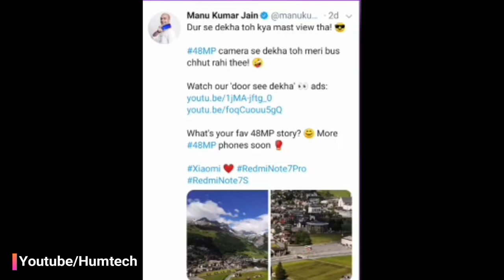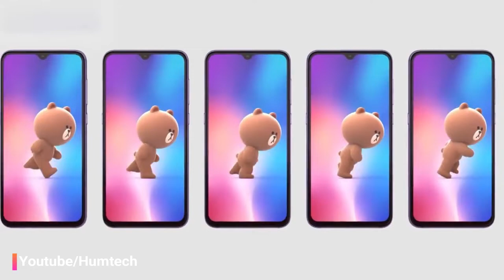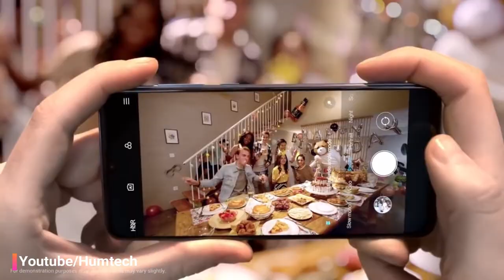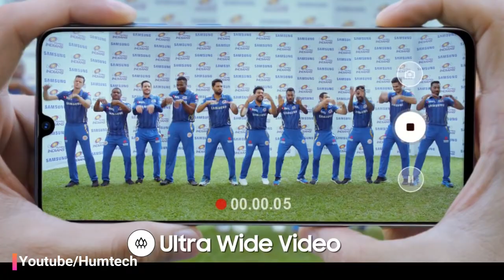Xiaomi Mi A3 & Mi A3 Lite - 32MP Selfie, Snapdragon 712, Indisplay Fingerprint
Xiaomi Mi A3 Full Specifications, Price and Launch Date

Thank You Guys For ur love and support My Name is Sunny Milte hai agle Video Me.